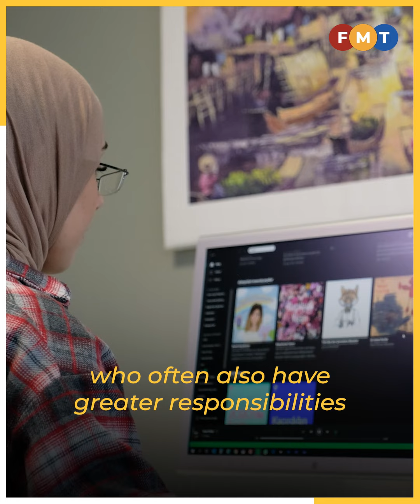Door still shut for women in selected sectors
In tech and engineering, which are considered a man’s domain, women continue to face subtle discrimination.